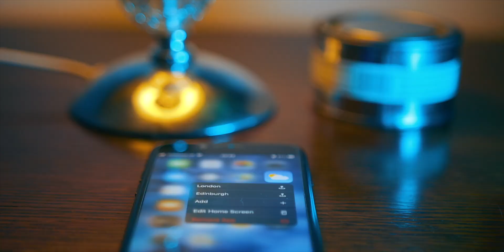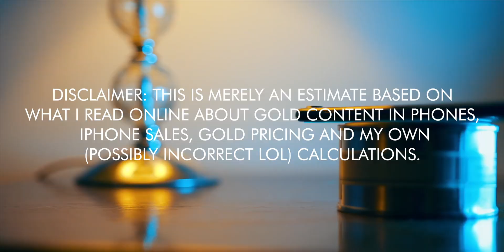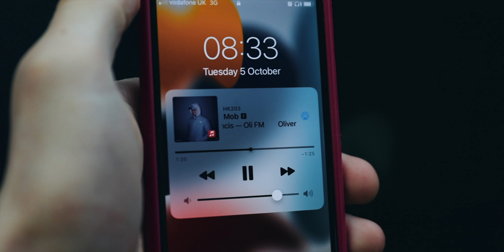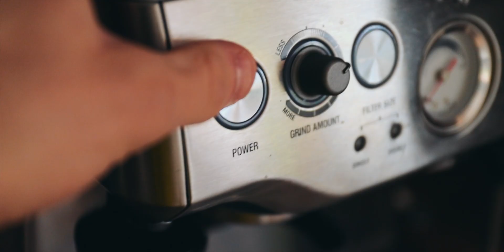Why Phone Companies want your Broken Phones (and why this ROCKS)!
Ever noticed those 'trade in' options on smartphone websites? Well, I actually think they're pretty neat, and I'm gonna explain why.  Today we talk about smartphone recycling, rare earth elements, the cost of gold and I get new glasses.  What's not to love about that?

While these videos are completely free for you to watch, they take a considerable amount of time for me to make, so I'd be very grateful if you used my Amazon Affiliate link. (It doesn't cost you a penny lol)

My equipment:
Camera: Canon EOS R
Lenses: Canon 24-70L, Canon 17-40L
Microphone: Neumann TLM 102, Rode VideoMic
Computer:  2020 M1 MacBook Pro
Editing software: Final Cut Pro X/Premiere Pro CC